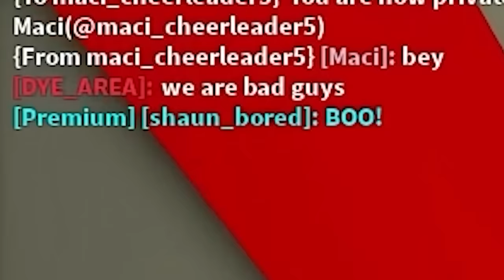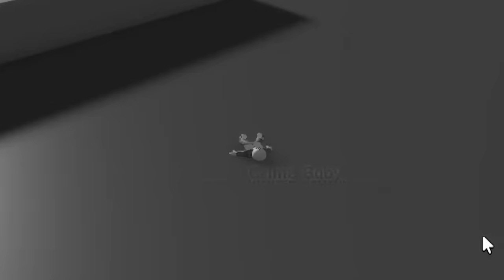I joined a gang and I'm only 1 years old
How do I even add chapters to this video, I don't know
0:00 - Intro
1:22 - Video
9:16 - Outro

I went on a magical journey into the criminal underbelly of Bloxburg. I met a gang leader named Shaun and he taught me how to rob banks. He was like a father to me. I eventually fell out of a helicopter and he didn't even notice I was gone.